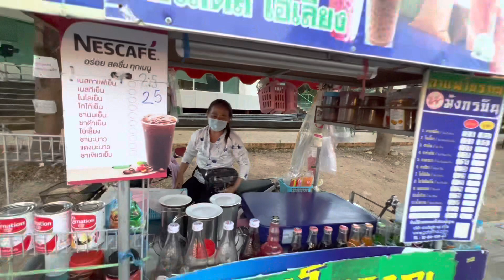Hot Thai Girl & Me Try Smelly Fruit Durian Pattaya Thailand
Today in PATTAYA Thailand we tried thai cuisine￼ durian Thailand's most famous fruit. most Thai street food is spicy, not durian It is known for its stinky and pungent smell and is not allowed to bring it into airports and hotels Because the smell is so strong. I definitely recommend trying it when you're here in Thailand although it's not my favorite thing it's definitely worth a taste. enjoy the video please share with a friend and as always peace and love, GP